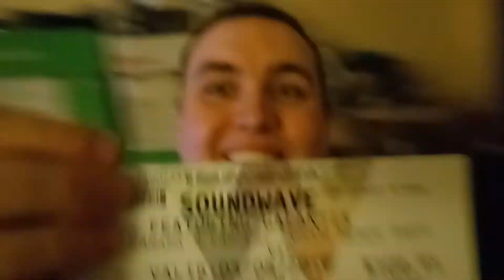Soundwave Song Remix Nicktoons Summer Beach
A Special Soundwave song remix of Nicktoons Summer Beach House for the upcoming Soundwave at WorldWaterPark On Friday night March 8th in 2 weeks from this coming Friday.